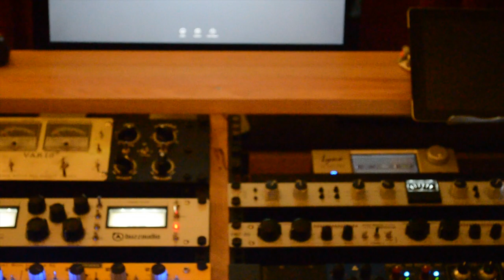ADAM Audio S3V User Story: Tigermoth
Melbourne's Tigermoth takes us through his Sartori Mixing/Mastering room and talks about the new ADAM Audio S3V monitors.
Equally influenced by US and Japanese Hip-hop, Tigermoth weaves an abstract, instrumental canvas/soundscape, backed by orchestrated beats.

The S3V is a three-way studio monitor optimised for vertical use and designed primarily for midfield applications, although it may also be used in more compact listening environments.

Bass frequencies from 32 Hz to 250 Hz are handled by ADAM Audio’s entirely new 9-inch Extended Linear Excursion (ELE) LF driver, which incorporates the company’s equally groundbreaking Symmetrical Magnet Assembly (SMA) and delivers a powerful, extremely accurate low end extending right down into the sub-bass region. Mid-range and HF information is reproduced with equally analytical precision thanks to the combination of ADAM Audio’s newly developed 4-inch DCH mid-range driver and the highly refined S-ART folded-ribbon HF driver. Together with the brand-new HPS waveguide, the latter offers high-frequency reproduction with an extremely broad sweet spot with fine, highly detailed imaging and a natural-sounding sense of depth.

The S Series’ custom-designed DSP optimises the loudspeaker crossovers to create linear responses for the entire range, as well as providing user equalisation and in-room tuning/voicing functions. The DSP also handles the limiter-based high-frequency driver protection, processes the signals from the AES3 digital inputs, and will in time facilitate various expansion options. Software updates can be carried out with ease via the associated USB port, which also allows users to connect computers and control the speakers’ DSP functions via a software front-end.

The S3V’s built-in amplification is generously specified, comprising Class D units for the bass and mid-range drivers (500 W and 300W RMS respectively) and a 50 W Class A/B amplifier for the S-ART tweeter.

Offering flawless reproduction of audio frequencies between 32 Hz and 50 kHz, the S3V is a standout offering for anyone demanding highly accurate imaging and localisation from their reference monitors.